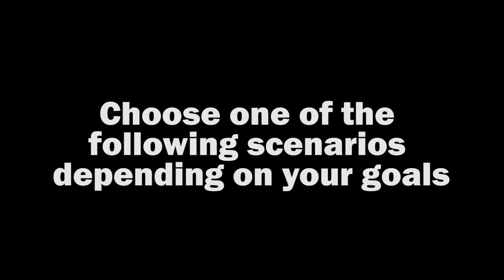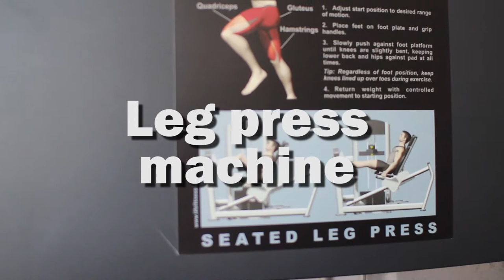Intermediate Strength | ASCOT VALE LEISURE CENTRE